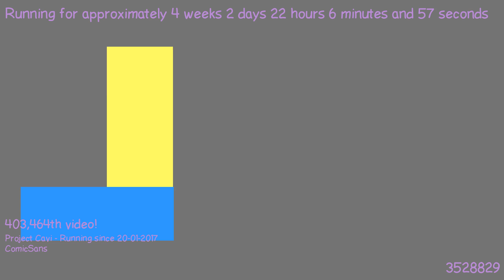1487621477 - Webdriver Cavi - F_0